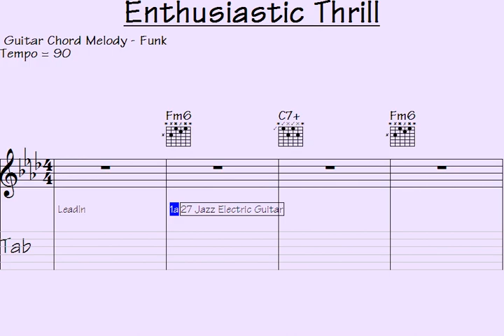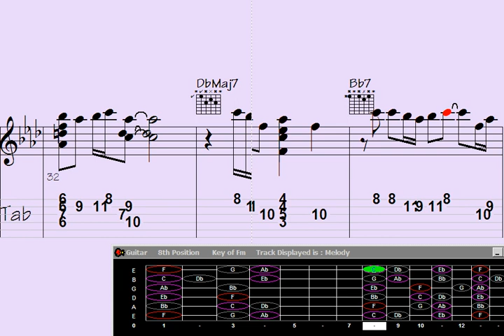Enjoy the excited joy with a gentle hug - Guitar notes & melody | Song: Enthusiastic Thrill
"Discover the captivating world of guitar chord melody with 'Quietly Embrace the Enthusiastic Thrill'. Immerse yourself in the enchanting melodies and vibrant rhythms of the song 'Enthusiastic Thrill.' Unleash your passion for music as you explore the art of blending chords and melodies seamlessly on your guitar. Let the enthusiastic thrill take over as you embark on this musical journey."